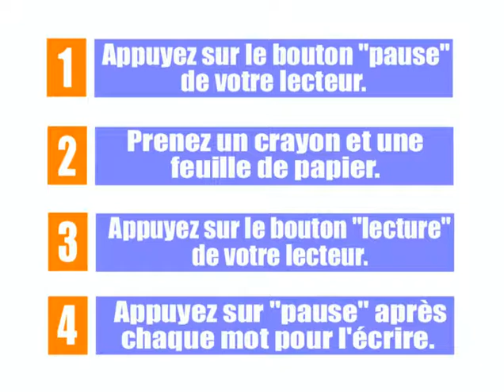Learn French - Dictée - Cuisine